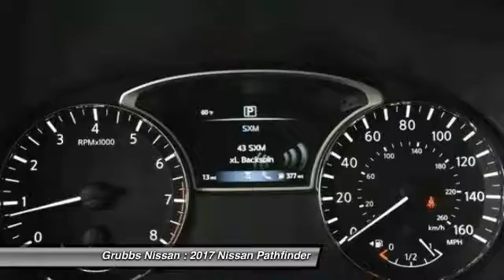2017 Nissan Pathfinder Bedford, Fort Worth, Dallas, Arlington, Hurst TX N18884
Grubbs Nissan
310 Airport Fwy

Don't miss this 2017 Nissan Pathfinder. It's equipped with great features. You'll want to take this  home. Make a great choice today.